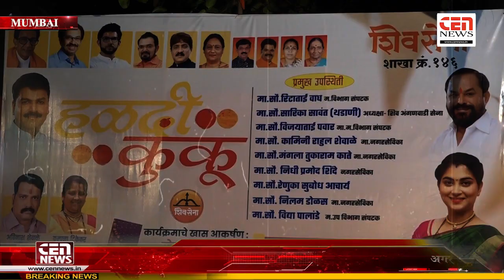नगर सेविका समृद्धि काते के नेतृत्व में महिलाओं के लिए हलदी कुंकू का भव्य आयोजन किया गया,महिलाएं खुश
मुंबई के अणुशक्ति नगर विधानसभा वॉड 164 की नगर सेविका समृद्धि काते के नेतृत्व में महिलाओं के लिए हलदी कुंकू का प्रोग्राम किया गया